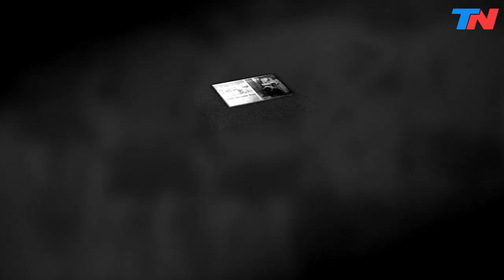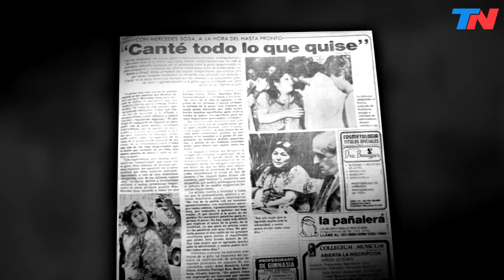10 AÑOS SIN MERCEDES SOSA | Canto de Libertad: el día que volvió 'La Negra'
Hay momentos que marcan un antes y un después en la historia de un país, y por lo tanto también en la vida de la gente. El regreso de Mercedes Sosa en plena dictadura fue un hecho que trascendió lo cultural y que se convirtió en un hecho político. El día que volvió Mercedes Sosa en 1982.